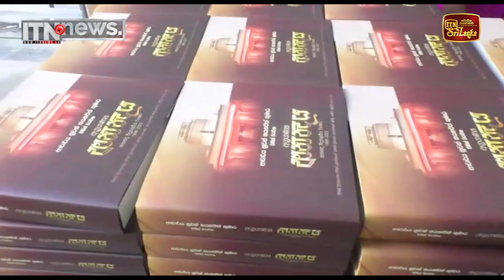පුවත් කෙටියෙන් - පානදුරාවාදය පවත්වා වසර 150යි